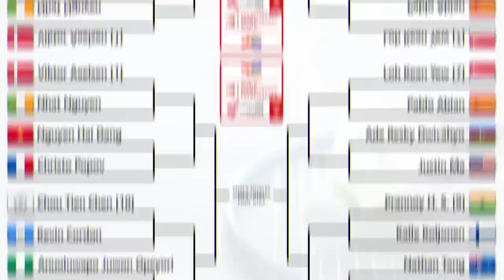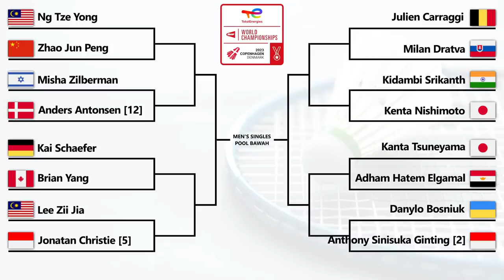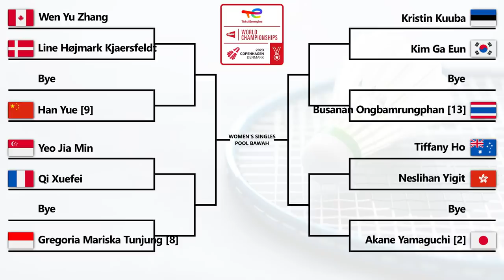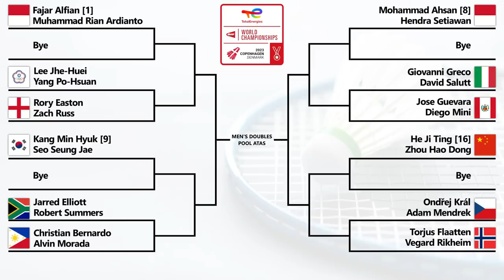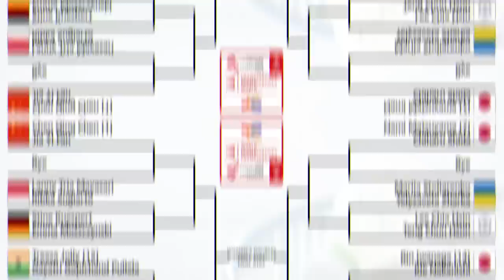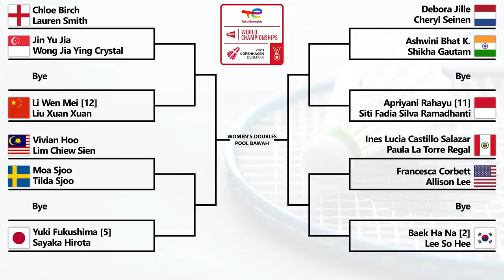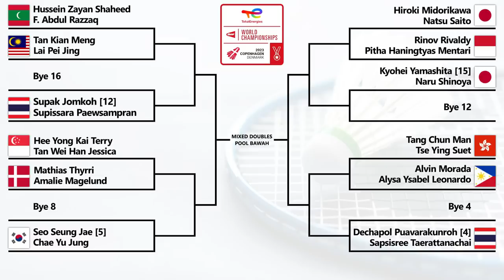Hasil Drawing Kejuaraan Dunia Bulutangkis 2023 (BWF World Championships) Draw Tunggal Putra Bau..!!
Hasil Drawing TotalEnergies BWF Badminton World Championships 2023 / Kejuaraan Dunia Bulutangkis 2023. Draw Tunggal Putra & Ganda Putra Serem..!!